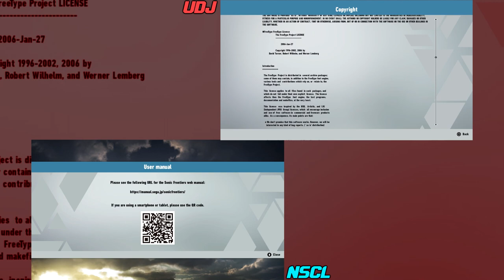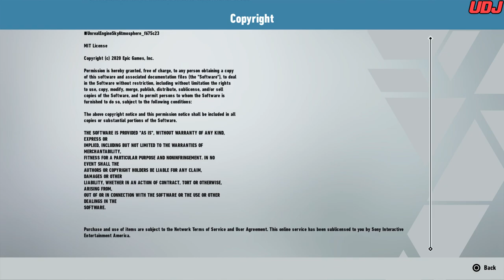SONIC FRONTIERS RACE w/ UDJ & TheNSCL - Episode 34 - Farewell For Now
The race is over, the side content's been checked, we're about done with this game...for now.